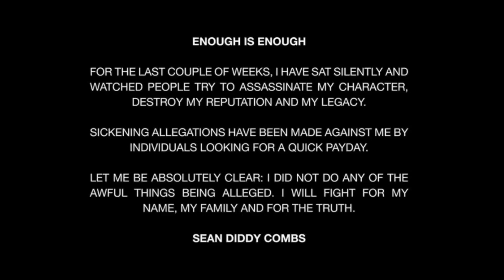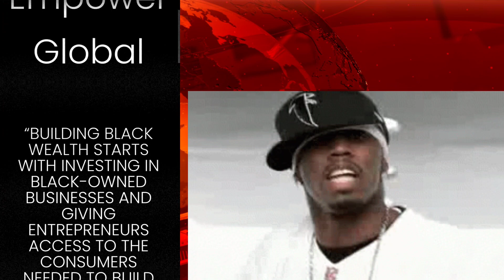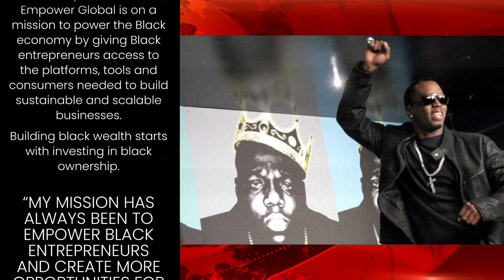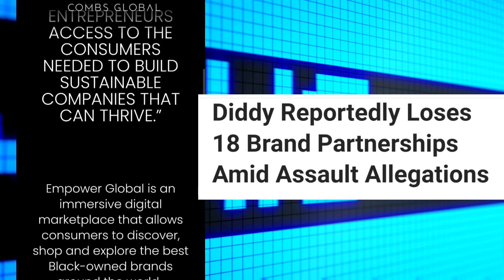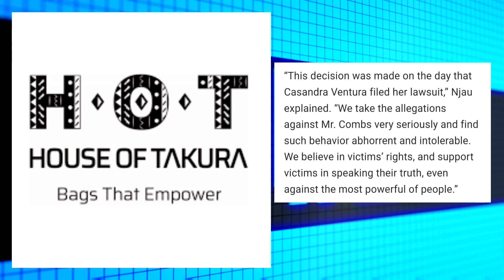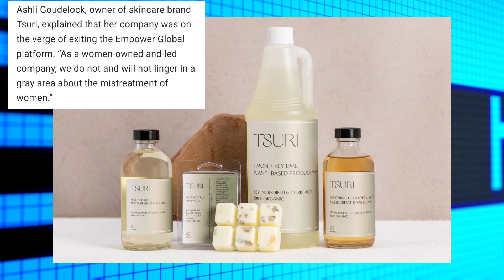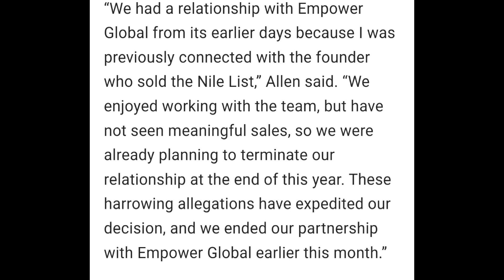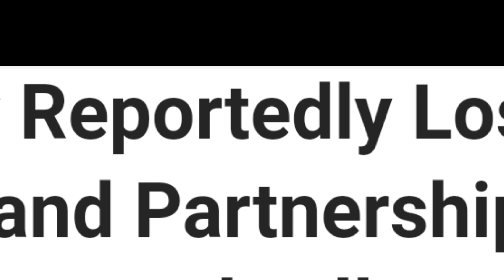DIDDY GLOBAL DIGITAL E💱💴💹🏷️🛒EMPIRE FALLING APART AS COMPANIES LEAVE HIM IN THE DUST!, ROZAY👑BIGGIE👑?